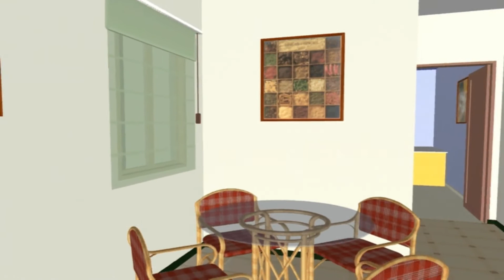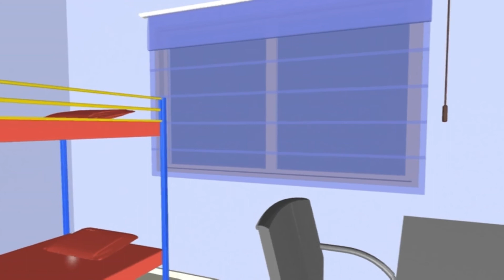Basic Walkthrough Creation using Revit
Learn how you can showcase your skill and imagination. Start from Scratch..  and you can give your project a basic look by creating a walkthrough.